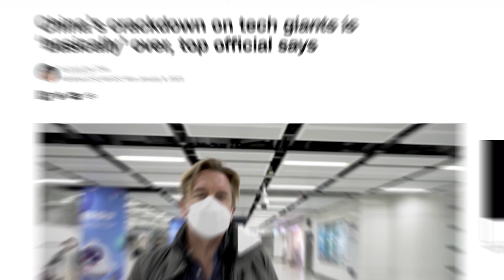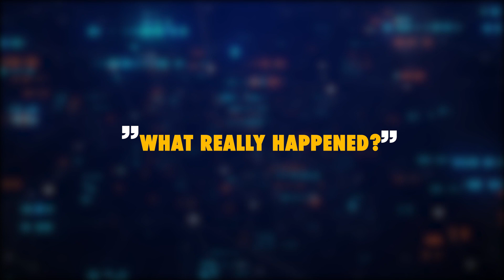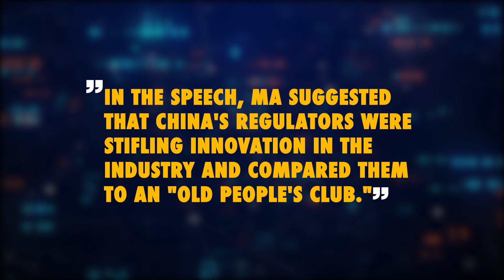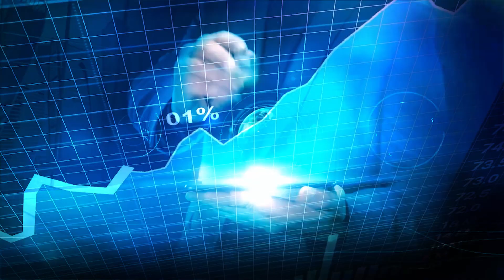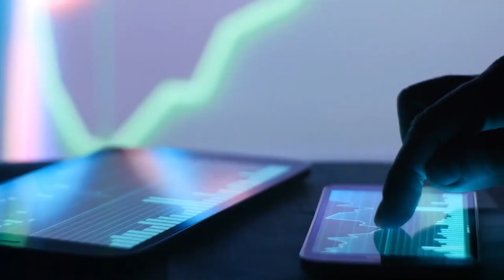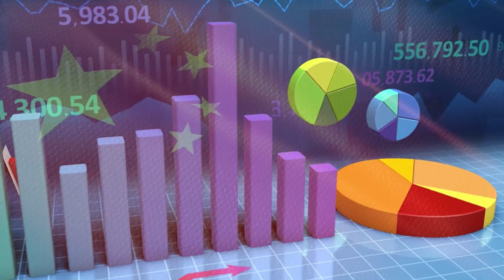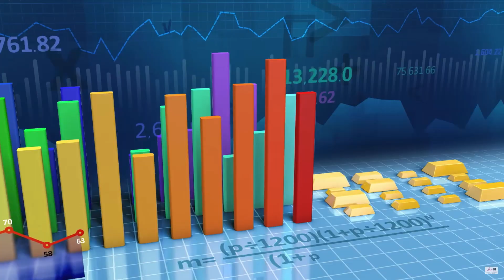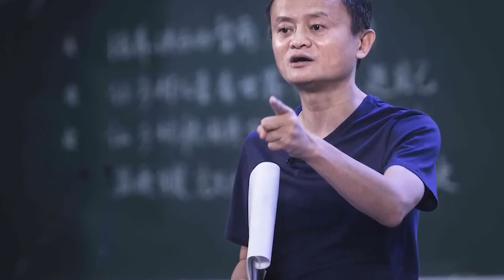Epic Collapse: How One Man's Big Tech Dream Changed China's Economy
China has emerged as a global powerhouse in the tech industry, with a slew of innovative startups and established giants vying for supremacy in the market.

Would You Benefit from an Estra $500 Each Month? MintBuilder